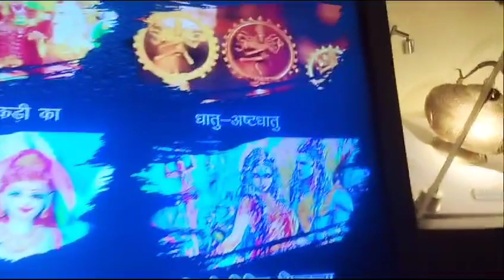31 January 2024